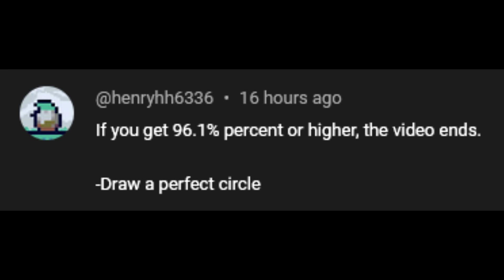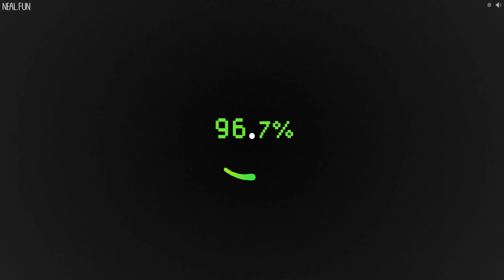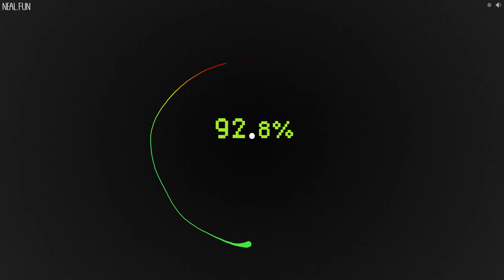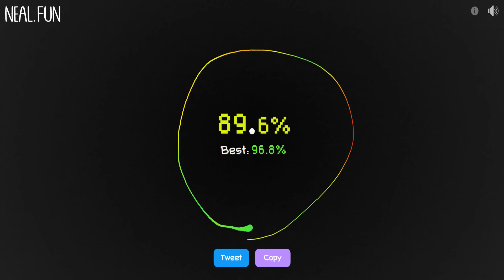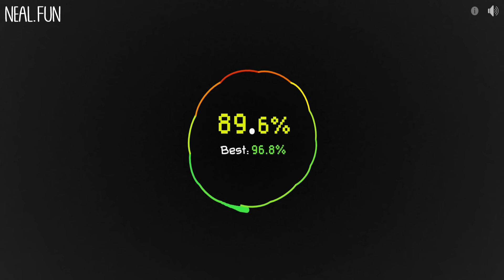If I get 96.1% or higher, the video ends - Draw a Perfect Circle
Schrodinger's Circle